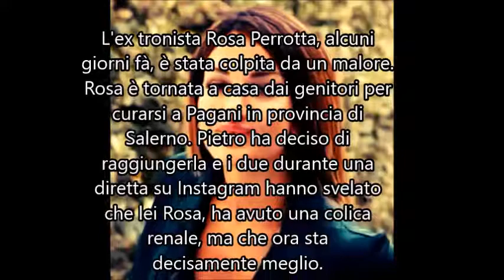L' ex tronista Rosa Perrotta ha avuto un malore